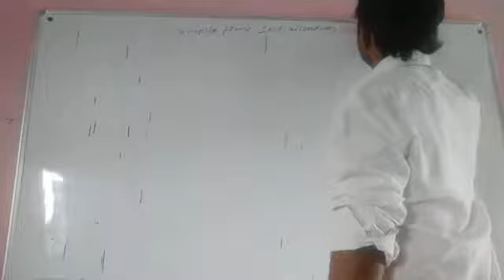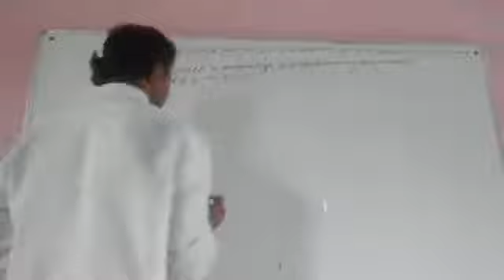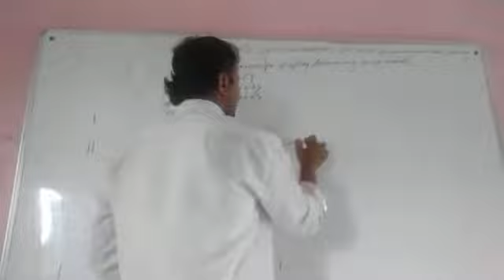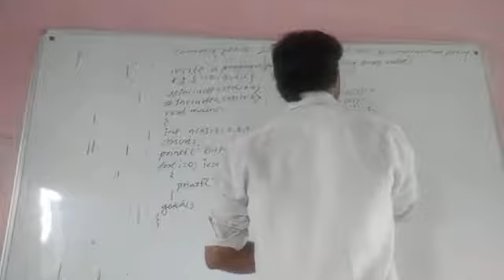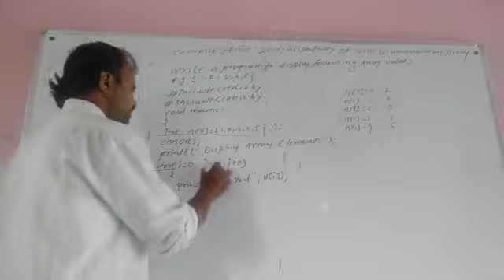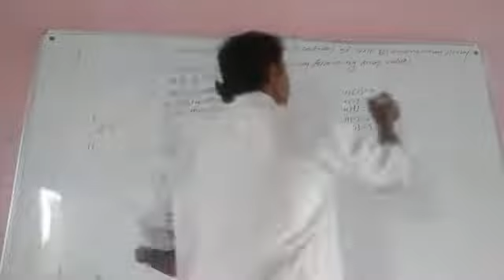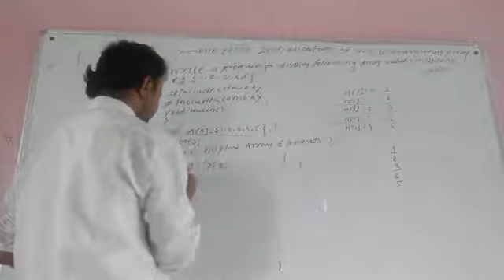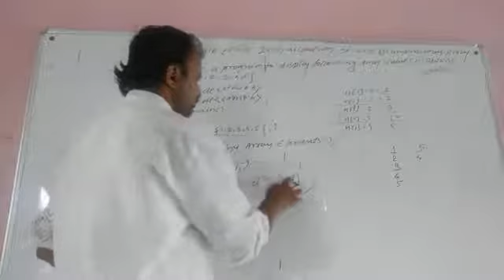One Dimensional Array Compile time memory Allocation